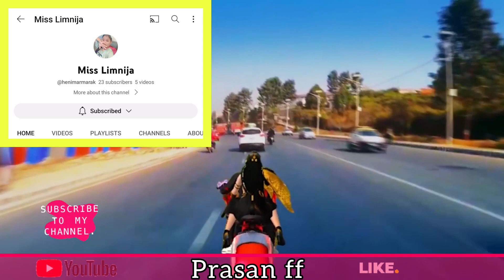Dakchakaniko Onpabo 🙏 @Misslysabi /@ole Hacker /